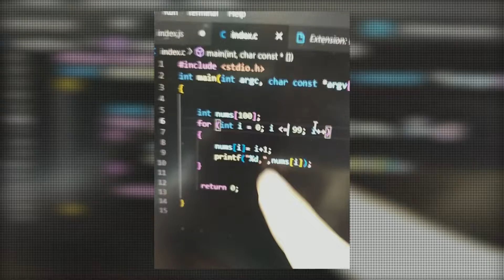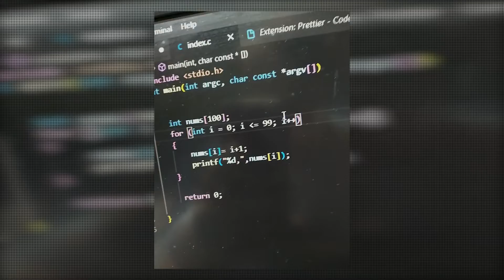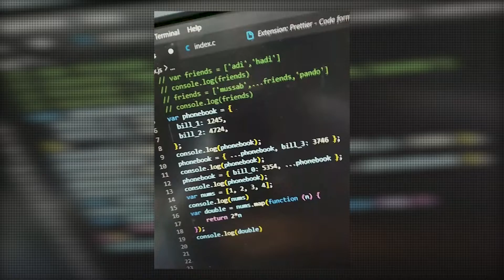Sir Mussab try to learn JS || Just For Fun || Part#2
Sir. Mussab Bin Omair is just trying to learn a new skill. Because he find out there is a lot of money in App development, then he knew about React native. That is a hybrid programming language(A multi-paradigm programming language, a programming language that draws on elements from more than one programming paradigm, in computer science. In natural language, a mixed language deriving from several languages simultaneously. Any result of language contact.)
React Native (also known as RN) is a popular JavaScript-based mobile app framework that allows you to build natively-rendered mobile apps for iOS and Android. The framework lets you create an application for various platforms by using the same codebase.
Then Sir. Mussab Bin Omair viewed the road map to learn React Native
where he found out JS(JavaScript) is essential to learn React native.
Then he began to learn JS(JavaScript).
The story ends here, Now the main thing.
This series is about me learning JS.
This series consists of 12 parts.
Each part will be uploaded daily.